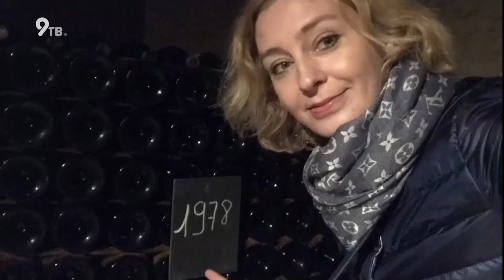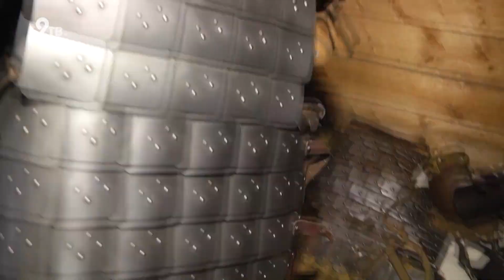Вечерняя Вятка - Наталья Бачурина, винный эксперт (06.03.2020)